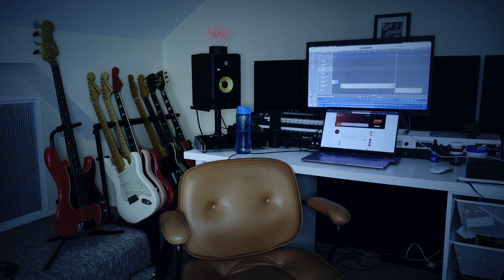We Are Not Robots - What Are You Waiting For? (Guitar Playthrough)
"What Are You Waiting For?" by We Are Not Robots from the compilation "We Are Not Robots & The Dance With Them Wolves" is available now: